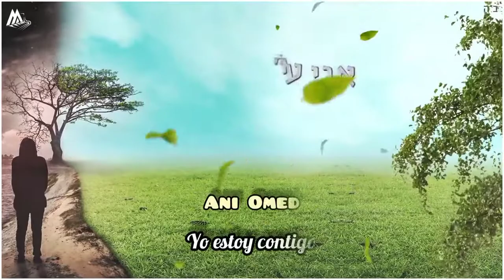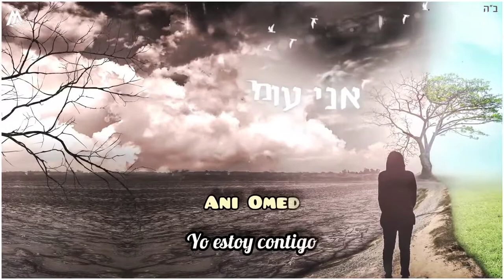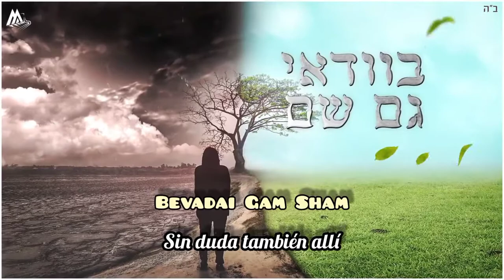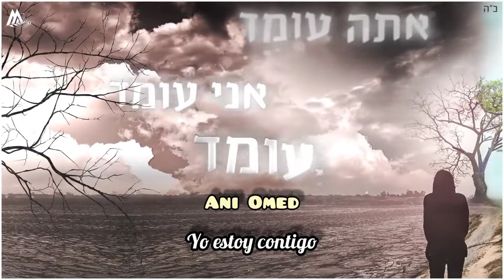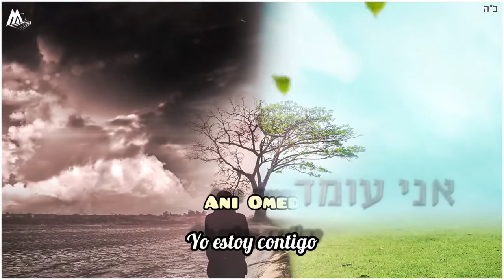Yaakov Shwekey & Kobi Peretz –Veafilu Behastara Subtitulado Al Español Con Fonética Hebrea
(Incluso en lo más recóndito)
Hermosa canción sobre la fidelidad de Elohim    יהוה      hacia con nosotros ,nunca nos abandona siempre esta a nuestro lado para protegernos e incluso mucho mas todavia en los momentos difíciles que atravesamos aunque no lo veamos siempre esta ahi... no se le escapa ni el más mínimo detalle ...  יהוה  Es bueno todo el tiempo...
Tehilim 23:4
GAM   KI   ELÉJ   BEGUÉ   TZALMÁVET   LO   IRÁ   RA   KI   ATÁ   IMADÍ   SHIVTEJÁ   UMISHANTEJÁ   HÉMA   YENAJAMÚNI
Aunque pase por el valle de sombra de muerte, no temeré mal alguno, porque tú SEÑOR  יהוה  estás conmigo; tu vara y tu cayado me infunden aliento.

Artista : Yaakov Shwekey ft. Kobi Peretz
Canción : Veafilu Vehastara (incluso en lo más profundo )
Single (sencillo)

Espero que os guste y sobre todo que os sea de bendición...
Shalom Alehem!!!